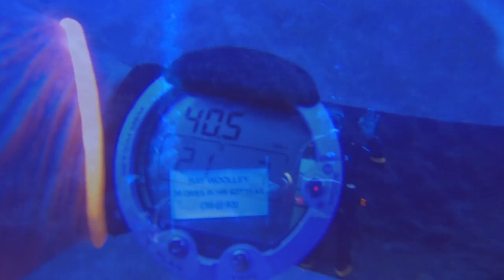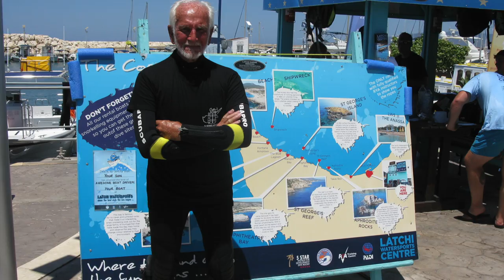Ray Woolley 39 @ 93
Ray Woolley doing his 39th dive in his 93rd year at Latchi (Cyprus)